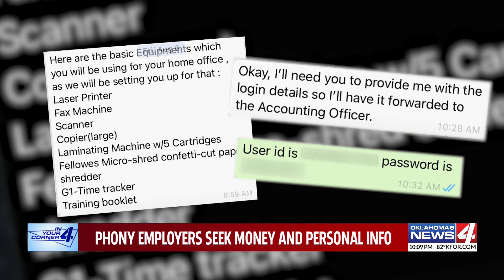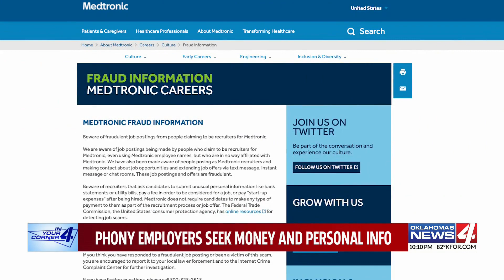Fake job listings cause chaos amidst pandemic unemployment - what you should watch out for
After losing his job at the pandemic's start, a local man spent a year searching for employment in his field. While he thought he'd found the perfect job, he instead potentially lost his identity, and very nearly thousands of dollars.